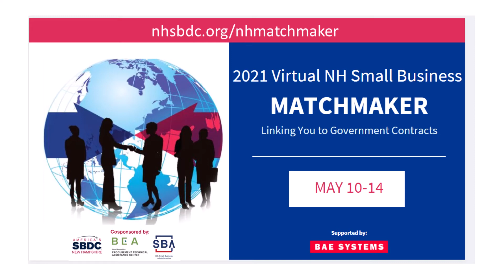2021 Virtual NH Small Business Matchmaker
Why should you attend the 2021 Virtual NH Small Business Matchmaker? If you are involved in or considering government contracting, listen to what these attendees have to say.

Pictured/speakers: Top row (l to r): Megan Prieto Giokas, Granite Commercial Real Estate; Rebecca Brown, Marie Fallon, SWAN Contracting, LLC; Tuesday Belanger, SBA. Bottom row (l to r): Glenn Pafford, Insurcomm; Miguel Moralez, SBA; Rachael Roderick, SBA.